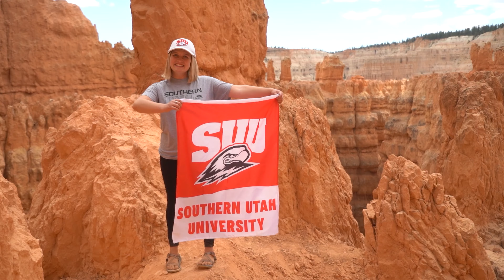Student life at SUU ⚡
About SUU:
Southern Utah University is a caring campus community where students come to explore their interests and prepare for meaningful careers and life experiences. Offering more than 150 undergraduate programs, 32 graduate and certificate programs, as well as a professional doctorate degree across seven academic colleges, SUU proudly offers world-class, project-based learning opportunities where students gain professional experience before entering the job market.